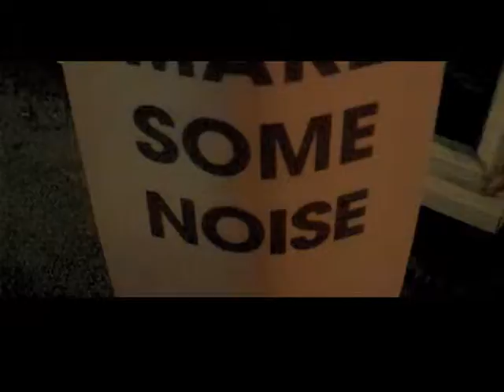Make Some Noise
"Language forces us to perceive the world as man presents it to us."

~Julia Penelope

Promotional video for 'Eavesdrop'. A projection that allows the public to visualize their expressions and sounds.